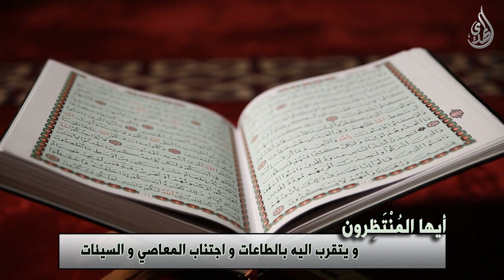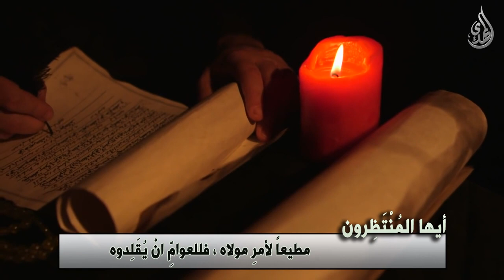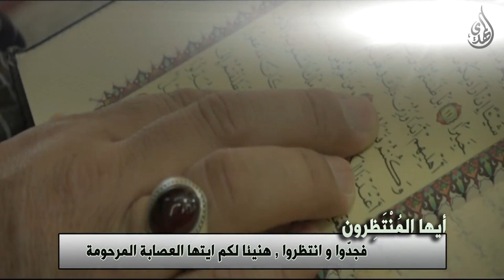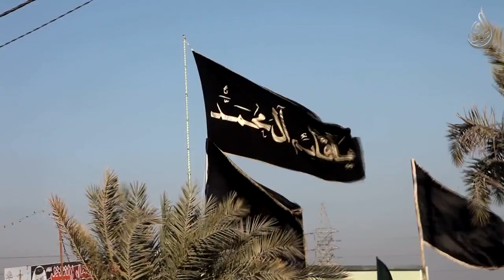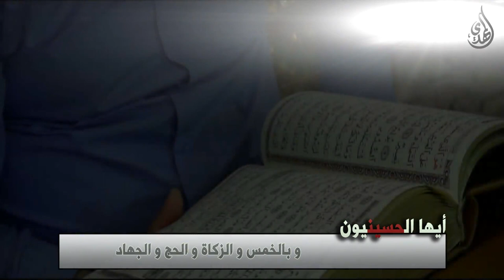رسالة الامام المهدي الى المنتظرين